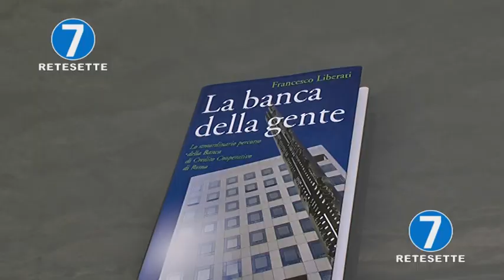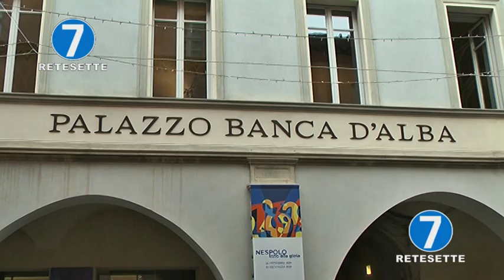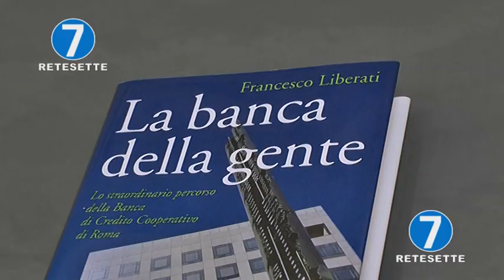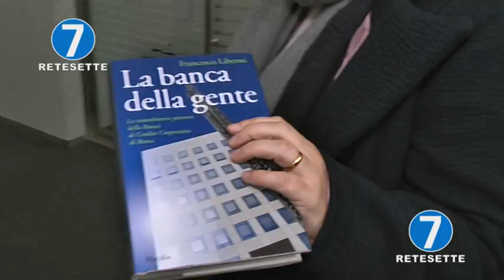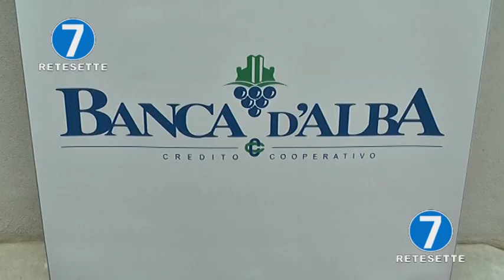"LA BANCA DELLA GENTE": AD ALBA UN LIBRO RIPERCORRE LA STORIA DEL CREDITO COOPERATIVO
Un invito all’ottimismo da parte della Banca d’Alba: Francesco Liberati, storico presidente della Banca di Credito Cooperativo, ha presentato il suo nuovo libro che ripercorre 65 anni di storia del celebre istituto di credito romano, intrecciata con i racconti di donne, uomini dell’Italia del dopoguerra e figure di spicco come Pietro Campilli ed Enzo Badioli. Il libro si intitola infatti “La Banca della gente” e vuole portare un messaggio di speranza in tempi di crisi, un invito a non arrendersi mai con la consapevolezza che il lavoro, fatto con passione e serietà, alla fine paga sempre. L’autore ha dialogato proprio con il presidente della Banca d’Alba Tino Cornaglia nella cornice del palazzo della storica banca della città del tartufo.